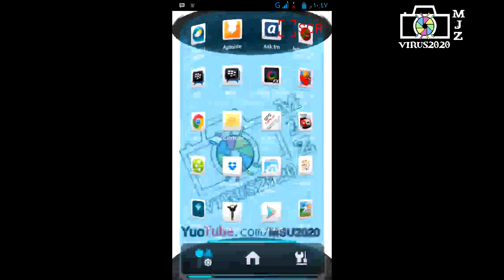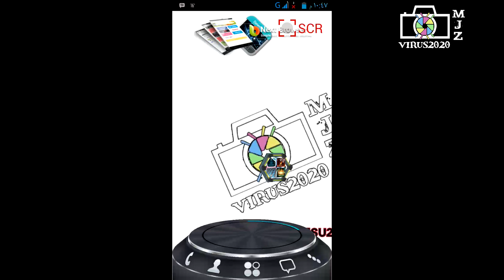شرح تحميل لانشر للاندرويد 3D Launcher for android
تحميل البرنامج

kik: VIRUS2020
Skype: VIRUS2020_m
ask: VIRUS2020